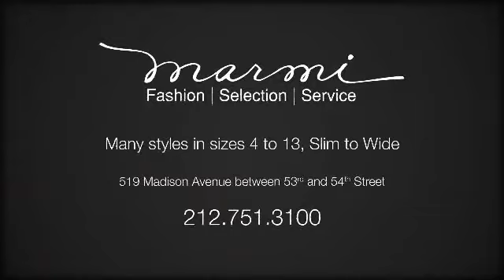Marmi Fall 2013 | Marmi Shoes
Check out the Fall 2013 shoe fashion trend from Marmi Shoes!